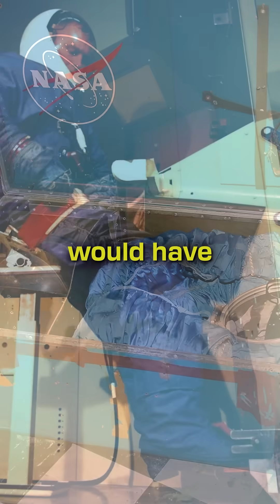Human Spies In Space... In A Satellite!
I explain how NASA actually wanted to send human spies into space in a satellite!

Photography: Jordan Guidry, John Winkopp & Stefanie Schlang
3D Animation: Voop3D
Script & Research: Jay, Cris, Felix Schlang
LIVE Production: Jonathan Heuer, Jordan Guidry
Host: Felix Schlang
Production: Stefanie & Felix Schlang
Graphics & Media Processing: Jonathan Heuer, Felix Schlang

Credit:

⭐SpaceX
⭐NASA